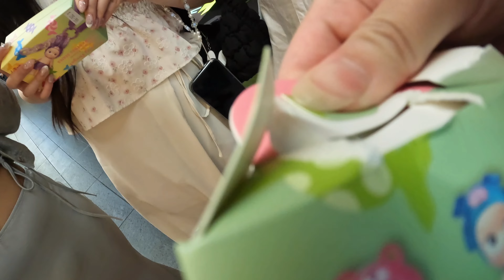Homebody Diaries | A Rough Start to the New Year, chitchat on being yourself, baking, reflections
Happy 2024 everyone! Whether we had an amazing or a rocky start to this new year I hope my video can inspire you to keep on running the good race of life! Bake some anzac cookies with me and join me in a heartfelt raw chitchat on being your true self and the struggles through a storm.

My Everyday Hair Essentials
•hair nourishing creme
•hair curler